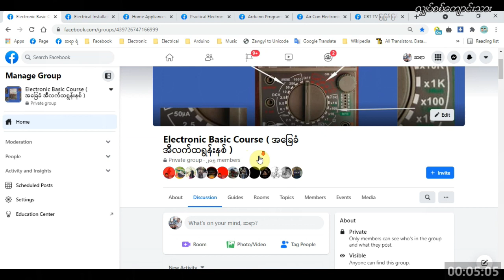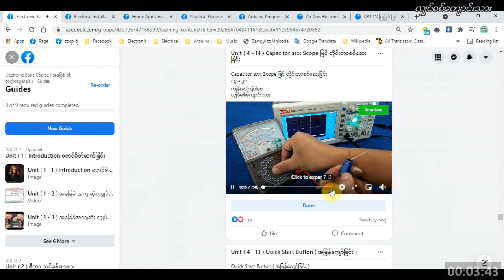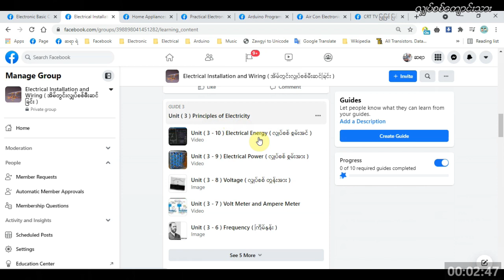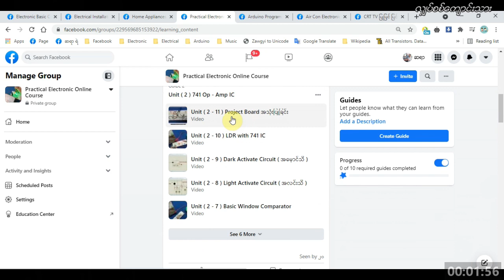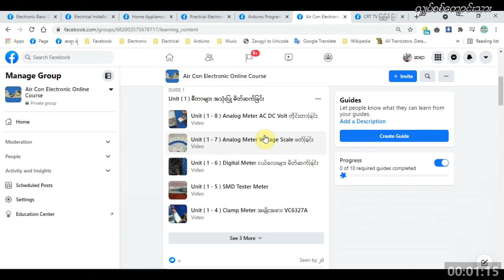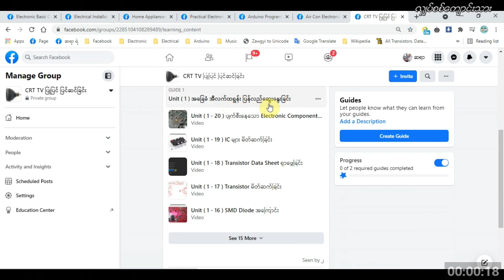လျှပ်စစ်ကျောင်းသား Page Online Class များ သင်ကြားမှု့ အစီအစဉ်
လျှပ်စစ်ကျောင်းသား
Vocational Institute

☎️အသေးစိတ် သိလိုပါက ( ရုံးချိန်အတွင်း 9 AM - 5 PM )
0️⃣9️⃣9️⃣5️⃣7️⃣5️⃣9️⃣4️⃣0️⃣2️⃣2️⃣

လျှပ်စစ်ကျောင်းသား ကုမ္ပဏီလီမိတက်
အမှတ် ( ၂၈၃ ) ၃ လွှာ ၊ ပန်းဆိုးတန်းလမ်း အပေါ်ဘလာက်ခ် ၊ ကျောက်တံတားမြို့နယ် ၊ ရန်ကုန်မြို့ ။ ။

ကျန်းမာကြပါစေ
လျှပ်စစ်ကျောင်းသား